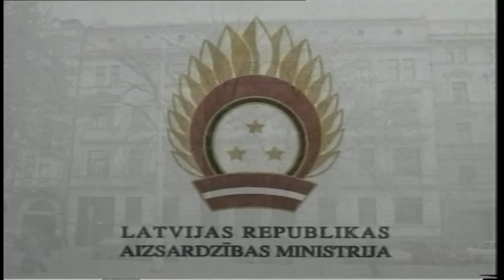Aizsardzības ministrijai - 10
1991.gada novembrī Latvijas Republikas Augstākā Padome nolēma nodibināt Latvijas Republikas Aizsardzības ministriju. Atjaunot agrāko Latvijas Kara ministrijas nosaukumu Augstākās padomes deputāti neuzdrošinājās, baidoties, ka pasaule un vispirms jau Padomju Savienība to nesapratīs. 13.novemrī deputātu vairākums nobalsoja par Aizsardzības ministrijas izveidošanu. 19.novembra sēdē par pirmo atjaunotās Aizsardzības ministrijas ministru iecēla T.Jundzi.